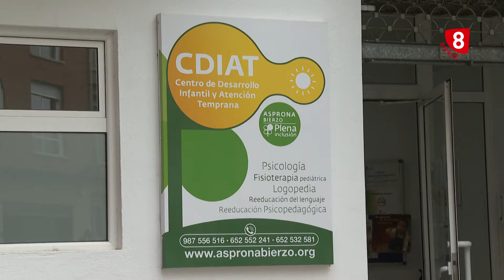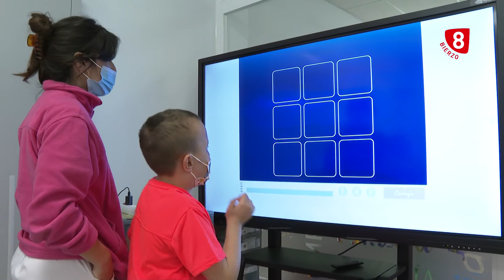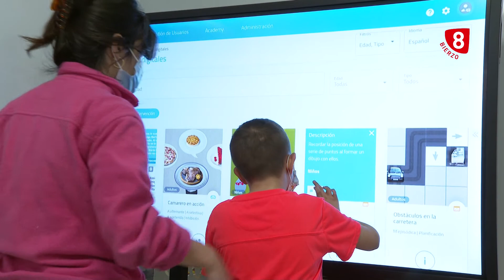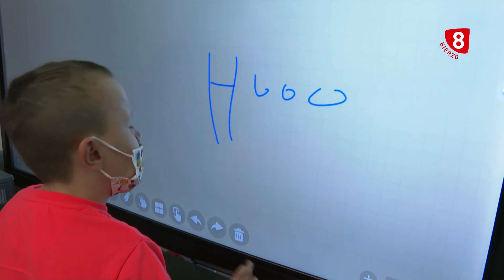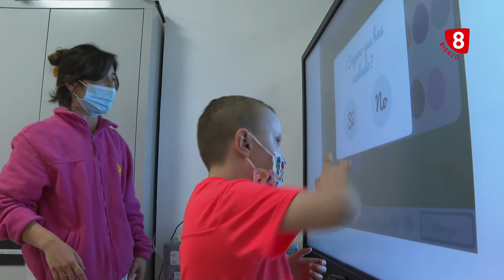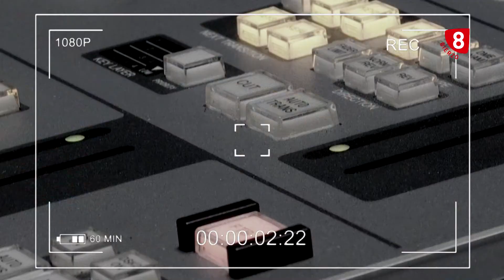La mejor terapia en Asprona Bierzo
"La mejor terapia" muestra el trabajo que realiza Asprona BIERZO con los más pequeños a través del CDIAT